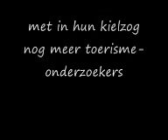Pingualuit crater in Nunavik: early visitors to a new tourist attraction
Before joining ENP Machiel Lamers conducted his PhD on the impacts and regulatory challenges of tourism development in Antarctica. His PhD research included research expeditions and field trips to the Antarctic and Arctic region, during which short videoclips were made showing research activities. The research experiences of Machiel Lamers in the Polar Regions demonstrate the global character of ENP research activities. The video shows a group of tourism researchers visiting the unique Pingualuit crater in Nunavik, which a potential tourist attraction in the Canadian Arctic.